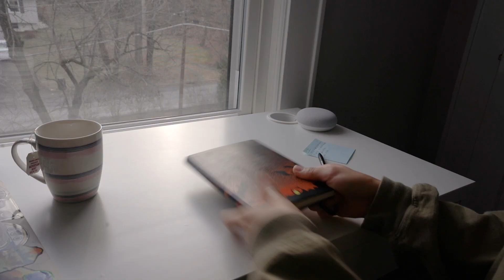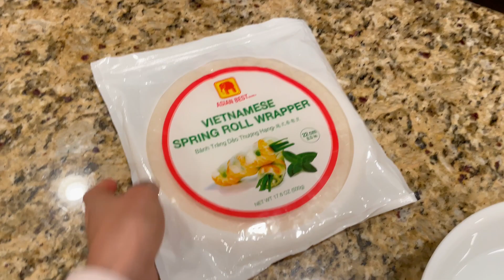Surprise visitor flew 2,960 miles to see me... Because I'm heartbroken.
The end of 2022 to the beginning of 2023 felt nothing short of a series of huge life changes. Staying put in one place used to feel extremely uncomfortable, but I couldn't have been more excited to step into this new chapter. Watch till the end to see my surprise visitor ;) safe & happy travels.

My Solo Travel E-Book is Now Available! 📚

Photography Gear:
Sony a7c
Tamron 17-28mm f/2.8
Rode VideoMic Pro+
Mavic 2 Pro